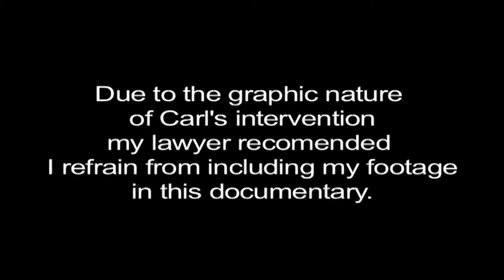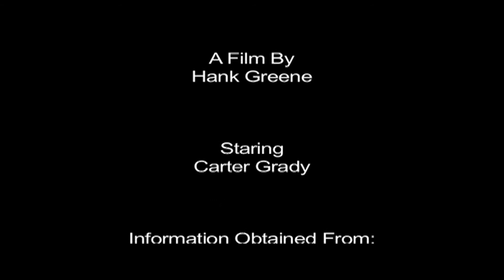The Elixer of Life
Produced by: Hank Greene